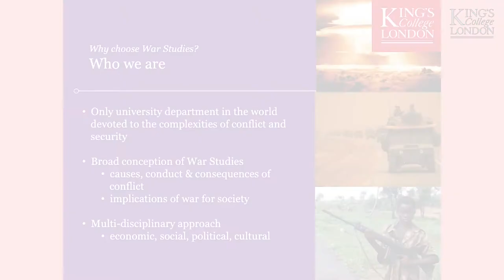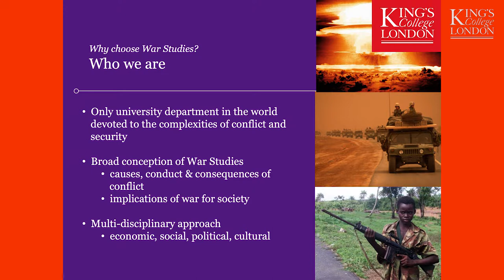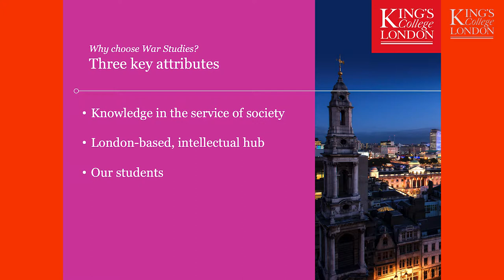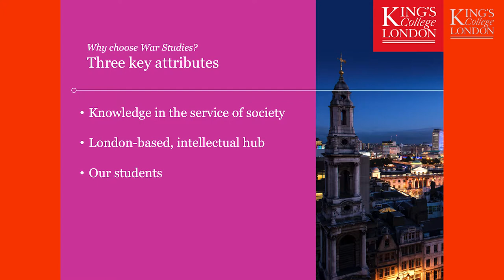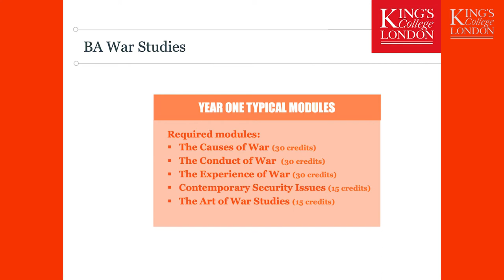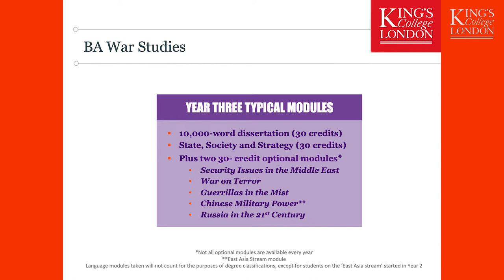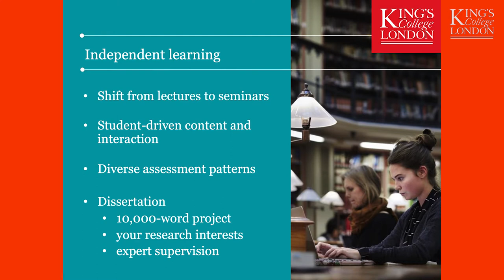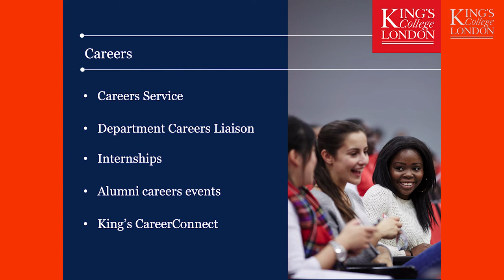War Studies - open day - subject talk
In this subject talk, learn more about our War Studies course. For further information please visit: kcl.ac.uk/liberal-arts